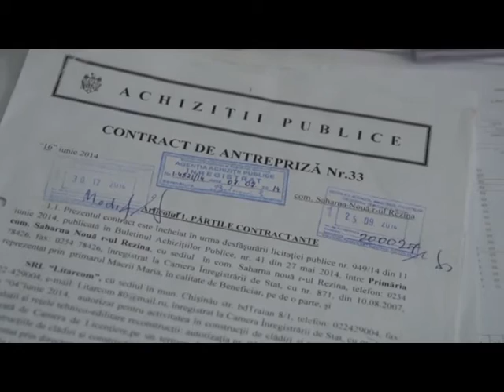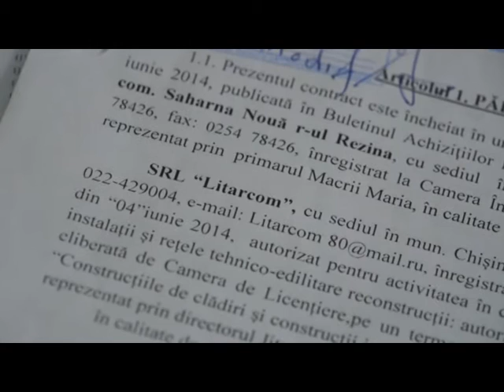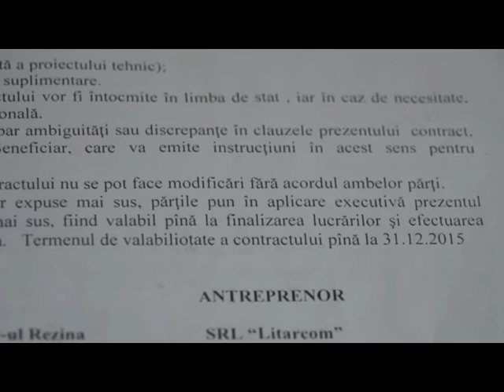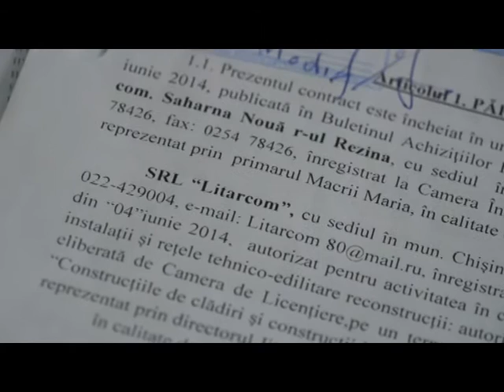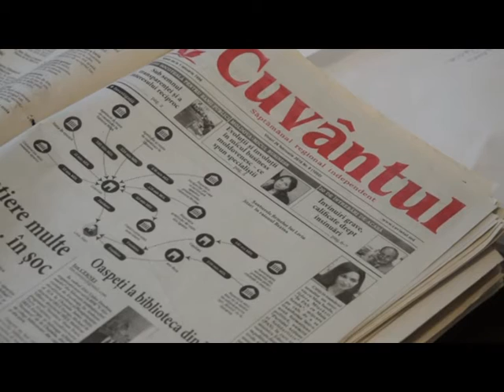Saharna cu apeduct, dar fără apă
Locuitorii satului Saharna Nouă din raionul Rezina vor apă. Analizele de laborator din cele 35 de fântâni din localitate arată că nivelul poluanților din apă depășește de câteva ori norma admisă. Acum doi ani, administrația publică locală a înaintat un proiect de aprovizionare a satului cu apă de calitate. Conform contractului, oamenii ar fi trebuit deja să fie conectați la apeduct. Lucrările de construcție, însă, nici în septembrie 2016 nu erau finisate.
Deja de ani buni, Centrul de sănătate publică bate alarma că apa din fântânile și izvoarele Moldovei nu corespunde normelor sanitare.
29.16 – 47.14 Maria Macrii, primara comunei Saharna Nouă
Calitatea apei nu e prea bună. Avem doar o singură fântână, pe care o numim a lui moș Nazar, de unde iau apă și instituțiile publice. Acolo e apa mai bună. Cea mai mare depășire de poluanți sunt în fântâna din gospodăria mea.
După consultarea cetățenilor, pentru a rezolva problema, primăria comunei Saharna Nouă a înaintat la Fondul Național Ecologic un proiect de aprovizionare cu apă potabilă.
Potrivit Mariei Macrii, primara comunei, în urma licitației publice, grupul de lucru a dat prioritate firmei SA Litarcom pentru construcția apeductului. Conform contractului încheiat de Primăria Saharna Nouă cu SRL „Litarcom” la 07 iulie 2014, firma s-a angajat să construiască obiectul în doi ani, valorificând aproape 4 mln de lei.
1.46.02 – 2.00.12 Maria Macrii, primara comunei Saharna Nouă
Faptul că firma respectivă avea reputație negativă în raionul Rezina eu nu-l cunoșteam. Nu știam nici ce contracte a avut.
La Saharna Nouă ni s-a spus că Litarcom nu și-a respectat angajamentele stipulate în contract. Deși termenul de execuție a fost depășit, construcția apeductului nici astăzi nu e dusă la capăt. Oamenii din sat sunt disperați și consideră că lucrările sunt tergiversate intenționat.
2.17.00 – 2.52.05 VOX::
1.- Cunoașteți că de doi ani se construiește apeductul în sat la voi?
Încă degrabă nu va fi.
– De ce credeți așa?
Așa e primăria noastră.
2. – V-ați interesat la primărie de ce nu-i apeductul?
Cum întrebăm, așa și rămânem.
3. Foarte greu merge lucru, foarte greu. Deja sunt 2 ani și nu se știe când va fi.
4. Tot timpul spunea că nu sunt bani în buget și finanțările s-au oprit.
De cu totul altă părere este conducerea satului. APL din Saharna Nouă susține că lucrările ar fi fost tergiversate pentru că din start proiectantul nu a inclus în devizul de cheltuieli forarea fântânii. Asta a generat întârzieri și costuri suplimentare. Primara a mai precizat că de pe urma extinderii termenului de execuție vor avea de suferit și locuitorii. Între timp, costurile pentru conectarea la apeduct, practic, s-au dublat.
2.56.00 – 3.06.18 Maria Macrii, primara comunei Saharna Nouă
Nu cunosc din care motiv proiectanții nu au inclus în construcția apeductului și forarea fântânii.
Conform site-lui Curții de Apel Chișinău, firma LITARCOM a fost vizată în mai multe dosare civile. În majoritatea cazurilor, firma a fost obligată de CSJ să respecte hotărârile instanțelor de fond unde LITARCOM trebuia să achite despăgubiri pentru restanțe și datorii autorităților contractante.
Olesea Stamate, președinta AGER::::::::de ce nu sunt pedepsite firmele care câștigă licitațiile și nu respectă obligațiunile contractuale?
Despre abaterile semnalate la Saharna Nouă s-a scris de câteva ori și în presă. În cadrul campaniei finanțate de Uninea Europeană “Banii publici sunt și banii mei”, organizate de către Asociația pentru Guvernare eficientă și responsabilă, jurnaliștii împreună cu câteva ONG-uri din raioanele țării au verificat și monitorizat cum sunt gestionați banii publici prin intermediul achizițiilor publice.
57.09 – 1..24.06 Tudor Iașcenco, directorul ziarului Cuvântul
Firma Lirarcom din Chișinău are câștigate în raionul Rezina cele mai multe contracte. Și nu-și face treaba. Firma nu are specialiști și nici tehnica necesară. Când vine în teritoriu, caută subantreprenori. Lucrează de mântuială, lucrările se tărăgănează cu anii. Banii sunt pulverizați aiurea și nu-i rezultatul scontat de consumatori.
3.31.23 – 3.56.03 Olesea Stamate, președinta AGER
Fiecare contract de achiziții publice prevede sancțiuni pentru agentul economic care nu respectă termenul și nu asigură calitatea lucrărilor. Din experiența de activitate, nu am întâlnit niciun caz, dar niciun caz, să fie sancționat agentul economic.
În cadrul proiectului Banii publici sunt și banii mei, ONG-urile din teritoriu au identificat numeroase ilegalități în procedurile de achiziții, ineficiența utilizării banilor publici prin sistemul de achiziții publice. Au fost înregistrate și cazuri de implicare în aceste nereguli și a unor demnitari cu funcții de răspundere în scheme frauduloase de achiziții. Acest fapt a fost menționat și în raportul de monitorizare a achizițiilor publice, realizat de Asociația pentru Guvernare eficientă și responsabilă.